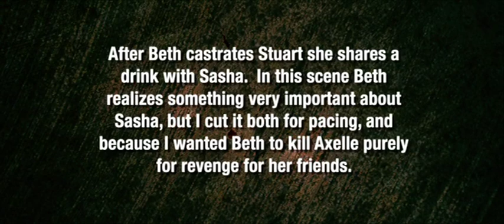Hostel: Part II Deleted Scene - "Nozdrovia" (2007)